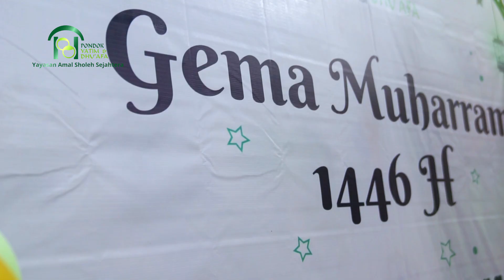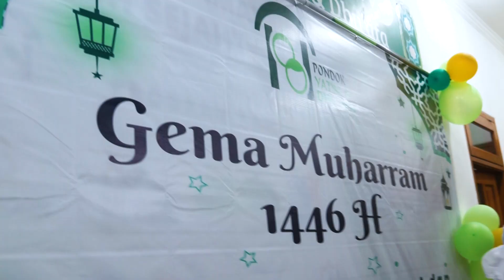Muliakan & Bahagiakan Di Lebaran Yatim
sahabatpondokyatim Video ini menampilkan momen-momen penuh kebahagiaan dalam acara Lebaran Yatim 2024.

Yuk berbagi kebahagian dengan anak - anak yatim & dhuafa
Rekening Donasi
AN. Yayasan Amal Sholeh Sejahtera
Info Pondok Yatim & Dhu'afa
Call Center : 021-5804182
Whatsapp Center : 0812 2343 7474